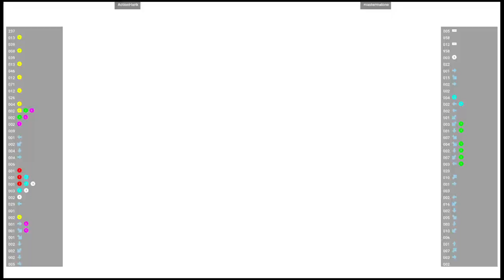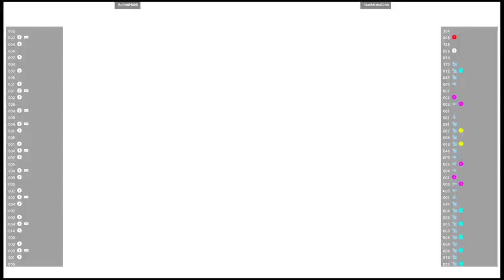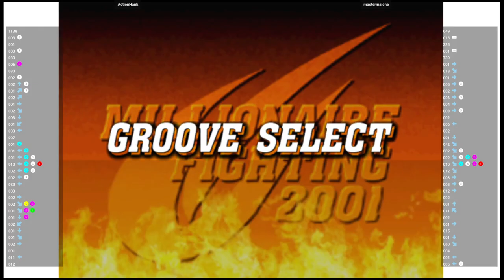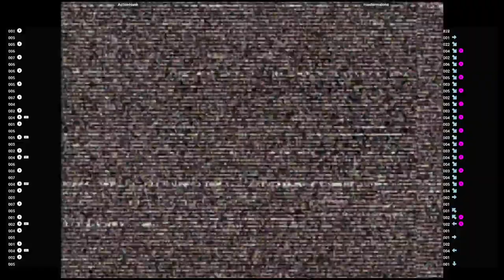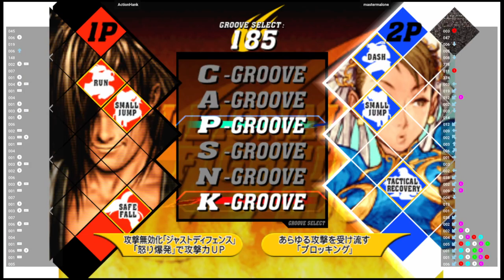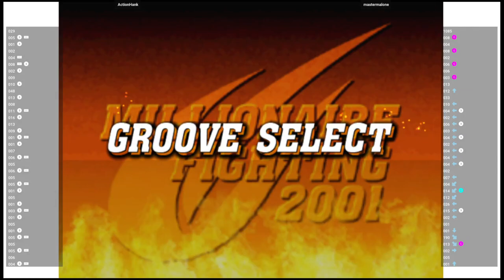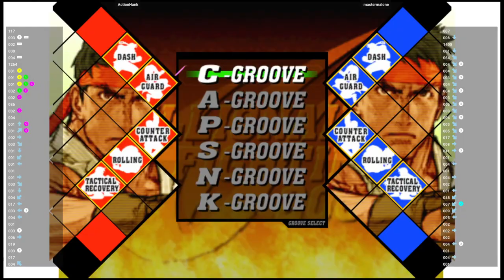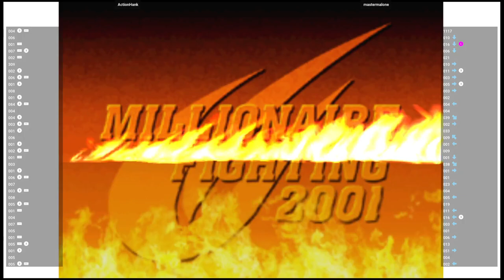CVS2 🕹 ActionHank VS mastermalone | Fightcade